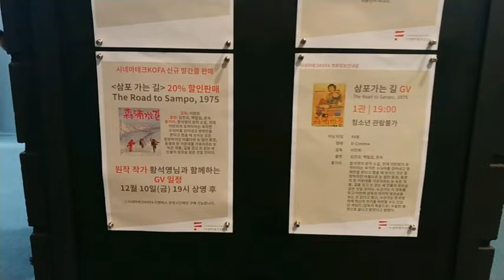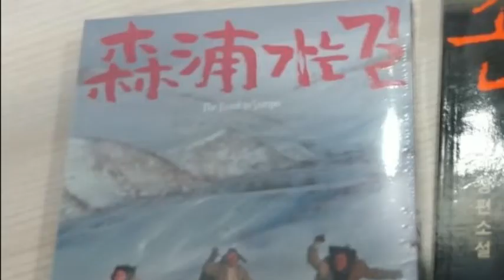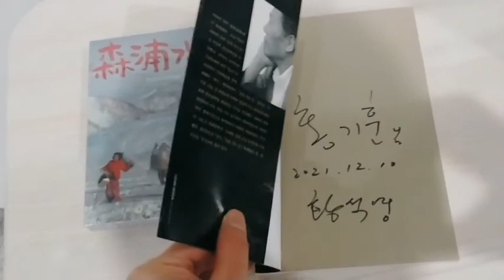황석영 작가님에게 사인 받았습니다. 삼포 가는 길 GV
삼포가는 길과 객지,한씨 연대기를 쓴 소설가 황석영 작가님에게 삼포가는 길 GV 끝나고 가서 사인을 받았습니다.

쓰신 작품들이 드라마와 영화로 많이 만들어 져서 어릴때 부터 알던 작가님 이셨는데 이제야 직접 뵈었습니다.

사회의 아픔이나 역사를 담은 작품을 많이 쓰신 작가님 이시죠!

뵙고 사인 받을수 있어서 영광이었습니다.^^

삼포가는 길 이만희 감독님 영화판이 당시 검열이 심해서 영화가 마음에 안 들었다고 하셨습니다.

나중에 TV용으로 나온 삼포가는 길이 더 마음에 들었다는 얘기와 소설을 쓰게 된 경험과 제목을 짖게 된 의미에 대해 얘기해 주셨습니다.